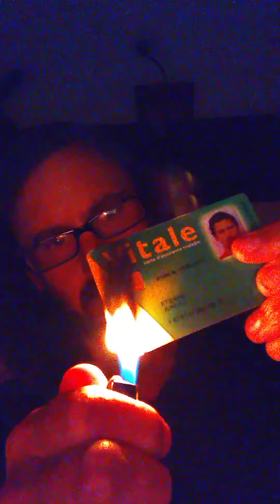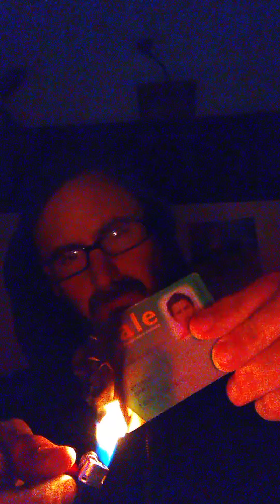Prends Courage Peuple Cannabique de la Terre !